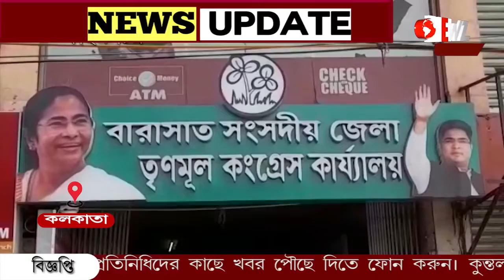জেলা স্তরে কড়া বার্তা তৃণমূল নেতৃত্বের ৷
যেখানে সেখানে যত্রতত্র পার্টি অফিস খোলা যাবে না ৷ জেলা স্তরে কড়া বার্তা তৃণমূল নেতৃত্বের ৷ দলের নীচু তলা থেকে সভাপতি পর্যন্ত কোন্দল মিটিয়ে একসাথে লড়াইয়ের নির্দেশ |